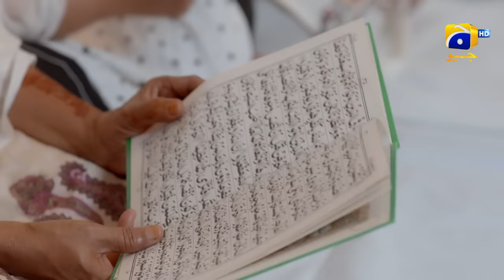Baba Jani Episode 09 - HD [Eng Sub] - Faysal Qureshi - Faryal Mehmood - Madiha Imam - HAR PAL GEO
The story revolves around the male protagonist Asfand, he is a mid-aged, well-mannered, simple and sophisticated man of character who lost his parents at an early age. Since the sad demise of his parents Asfand accepted to bear the entire responsibility of his sisters, Najiba, Naila & Nabila. Asfand’s elder sister Najiba is a cunning woman, while Naila being a middle child follow the lead. However youngest sister Nabila is a soft-hearted, young and innocent girl. Asfand was already coping up with the anomalies of life, when in a very unfavorable situation he met Sadia, an elderly aged woman with a young and beautiful daughter Nimra. Asfand proposes Sadia & offered to accept her daughter Nimra as a father with all his heart & soul. Initially Nimra dislikes Asfand but due to his kindness and sincerity she accepted him as Baba Jani. Life was never easy for Asfand, the sensitivity of his relationship with her step-daughter Nimra is not approved by the society and hence the suffering continues. Will Asfand be able to live a peaceful life with his family? Will this society approve Asfand’s sincerity towards his daughter despite the fact that he is not her biological father?

Directed by: Ali Faizan Anchan
Written by: Faiza Iftikhar
Produced by: Faisal Qureshi & Abdul Qadir Shah
Production House: Connect Studios

CAST
Faysal Qureshi
Madiha Imam
Faryal Mehmood
Ali Ansari
Saba Hameed
Aamir Qureshi
Areesha Razi
Jinaan Hussain
Sawera Nadeem
Adla Khan
Tipu Shareef
Maria Khan
Afshan Qureshi
Shehriyar Zaidi